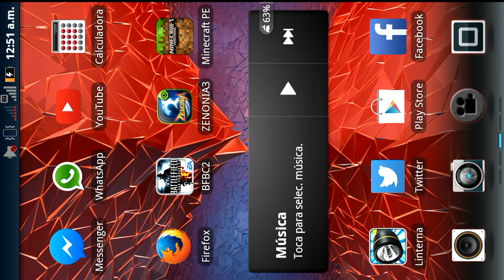Minecraft PE: HALO [MAPA] 1ra Caida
Hola que tal gente aqui les traigo este mapa estilo SKY BLOCK que lo disfruten y deja tu LIKEEEE!